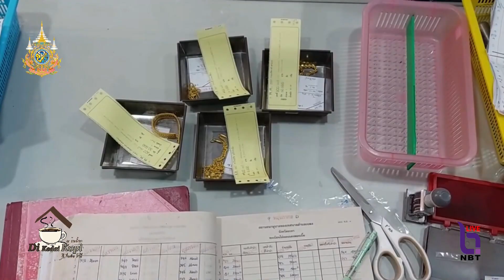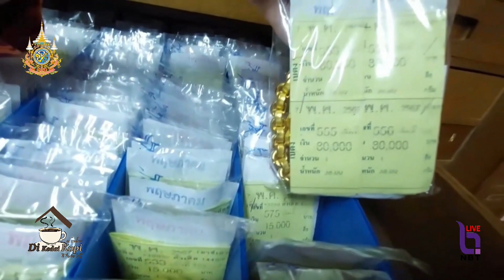สถานธนานุบาลเทศบาลเมืองเบตง ลดดอกเบี้ย ช่วยผู้ปกครองรับ เปิดเทอม